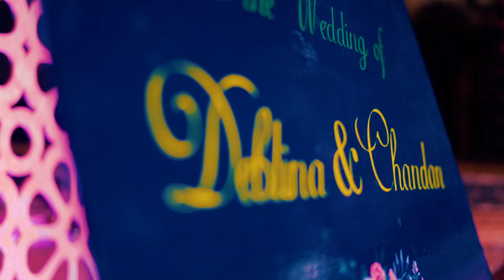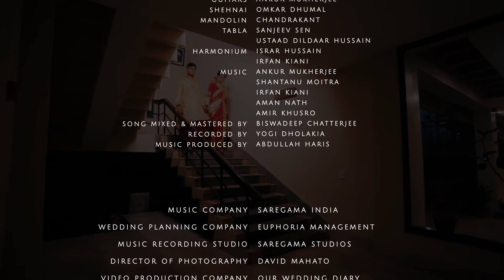Best Bengali Wedding Film 2020 | Deblina and Chandan | Our Wedding Diary - Cinematic Wedding Films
Deblina & Chandan had the wedding of their dreams this year. We were so happy to have been a part of this fairy tale wedding that we planned at the famous historical Tourist Lodge in Bishnupur. It was one of the biggest Bengali Wedding in Bishnupur. We designed her wedding like a big fat Indian Wedding or in short a Grand Bengali Wedding, so that they can celebrate their love in the form of a beautiful wedding story. This wedding highlight has the essence of a true wedding film and that is what we expertise ourselves at. We wish them both a lifetime of happiness and a happy married life ahead.
Here is the fairy tale wedding film. Have a look !

Film Credits:-

Cinematography - David Mahato, Kalyan Banerjee and Bitai Adhikari.
Editing - David Mahato
Vfx, Color Grading - David Mahato
Makeup Artist - Pinkey Badyakar
Mehendi Artist - Puja Das
Assistant Support - Subhajit Singha
Film Distribution and Promotion - Subhajit Singha
Producer - Deblina Saha